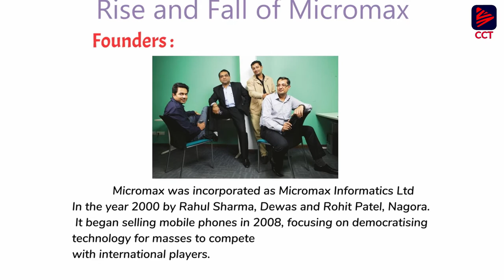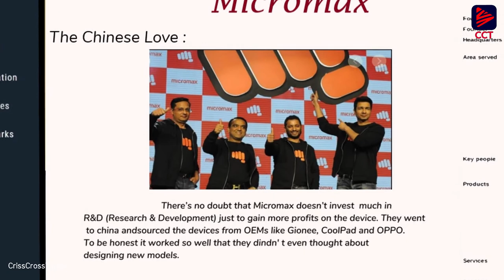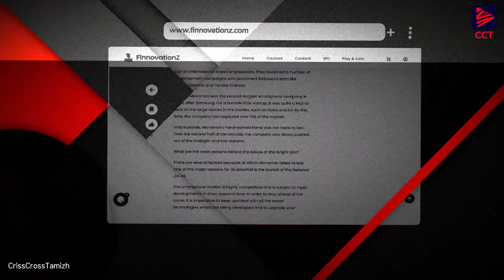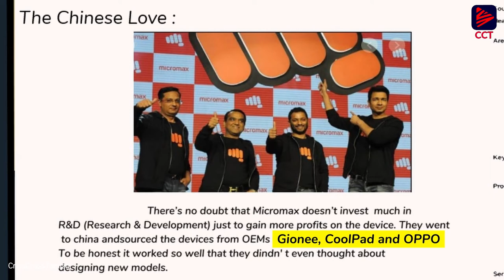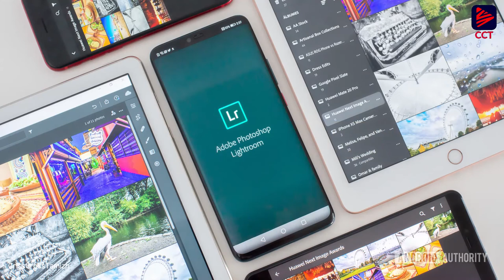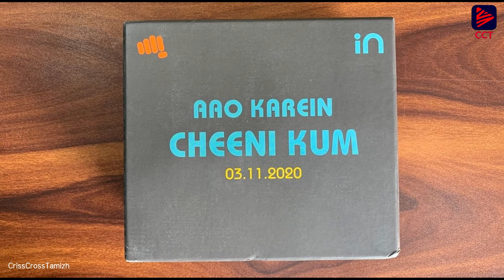The untold story of Micromax in tamil | Indian Smartphone King Micromax | CCT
Micromax was incorporated as Micromax
Informatics Ltd. in the year 2000 by Rahul Sharma,
Dewas and Rohit Patel, Nagora. It began selling
mobile phones in 2008, focusing on
democratising technology for masses to compete
with international players.
In this video let us see how miromax failed and see how chinese manufactres took over

சிந்திப்போம் செயல்படுவோம்
வாழ்க தமிழ் வளர்க தமிழர்
Jai Hind

Our Criss Cross Tamizh(CCT) social platform
Join us and be more Educated...

Follow Arun Kumar ( kumarunsandy ) on social media platform
( Admin, Host and Script Writer )

Follow Karan on social media platform
( Admin, Editor and Script Writer )

Follow Kishore Mukherjee on social media platform
( English Host, Script Writer )